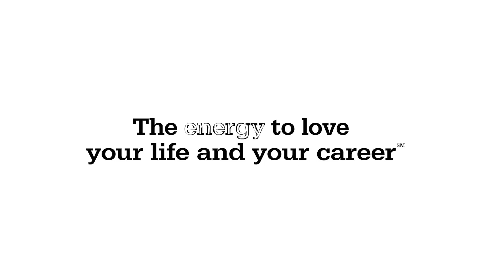Meet Chasity King - Casual Rouster at Dominion Energy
Chasity King is a Casual Rouster at Dominion Energy. She is responsible for keeping up with the location, inspecting lines, and inspecting valves. There's tons of room for growth. What she loves about the job is the opportunity to be outside and learn new things about the gas industry.